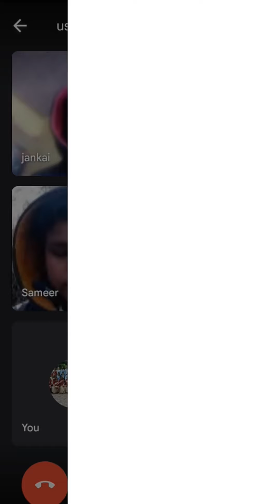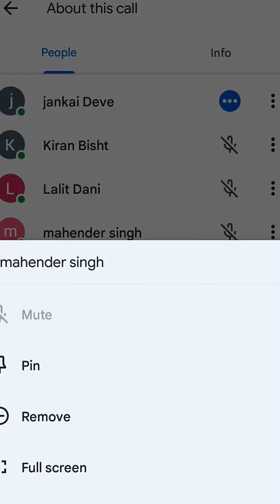Saraswati shishu/ Vidya Mandir Garampani Class- 4 Hindi ( Online class)